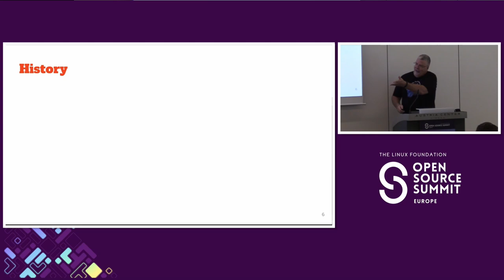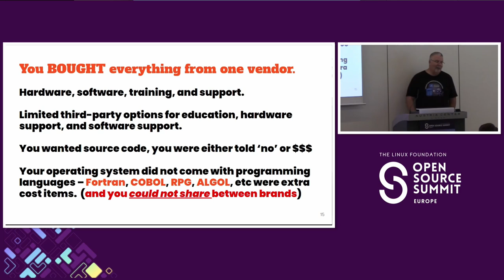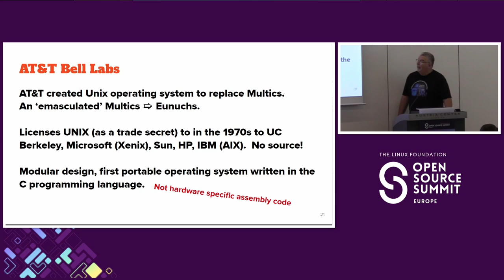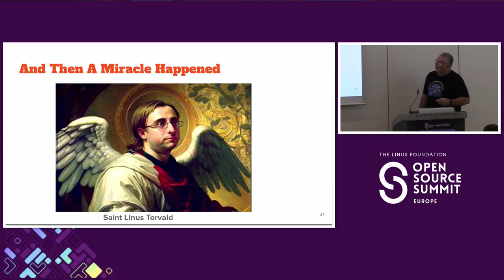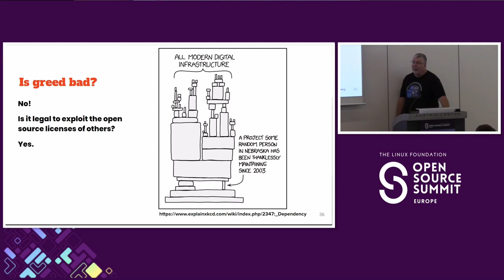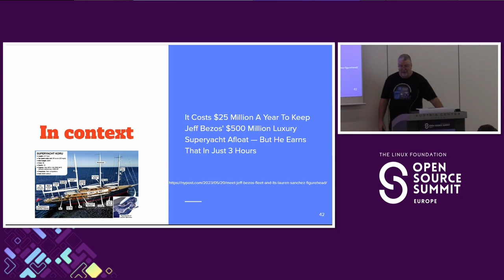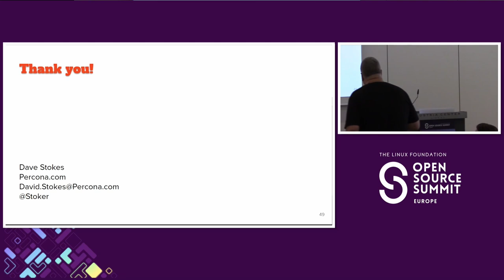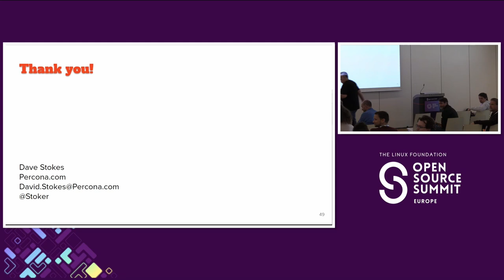What Was Life Like Before Open Source? - Dave Stokes, Percona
Those who forget history are doomed to repeat it at a much higher price tag. In these days of new restrictive licenses, It may help those who have grown up with open-source get a quick history lesson on what life was like back in the day when you bought everything - hardware, software, manuals, training - from a sole vendor. Interoperability was minimal, code sharing between different hardware brands was next to impossible, and a manufacturer's new line of products could instantly reduce your investment to zero value. Then came Unix (and later Linux), TCP/IP, and the revolution that produced our current outlook on software and systems. Help keep open-source from slipping away by understanding what we once endured and what many have to suffer through again.